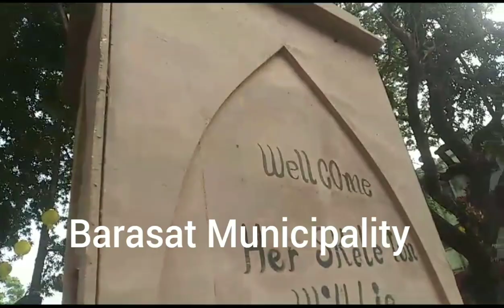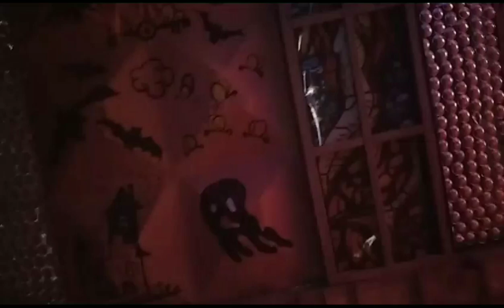Barasat Pioneer Athletic Club Kalipuja 2K23 | Barasat Kalipuja 2023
Welcome to A Sumanta
1_ Kalyani Kalipuja 2K23.
2_ Santipur Kalipuja Shobhayatra Part 1